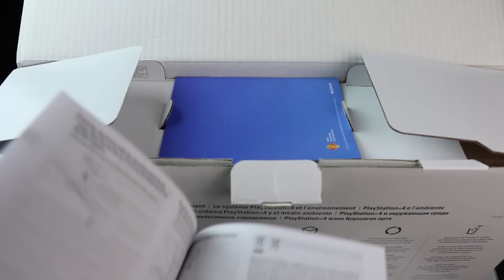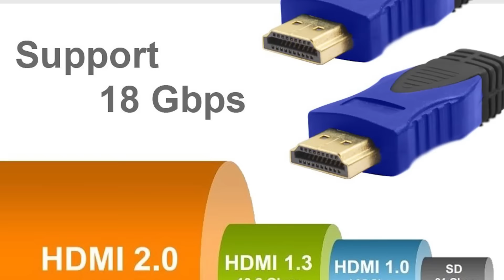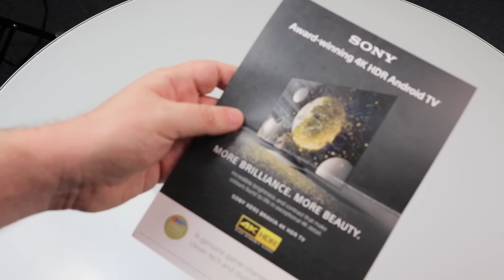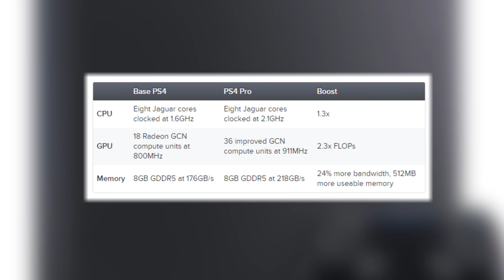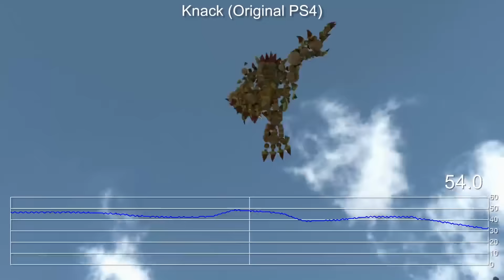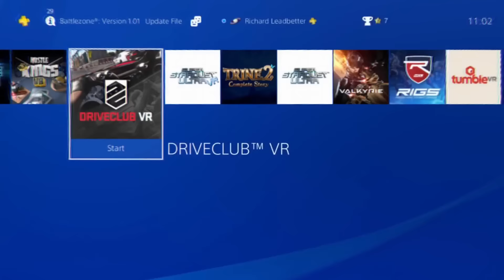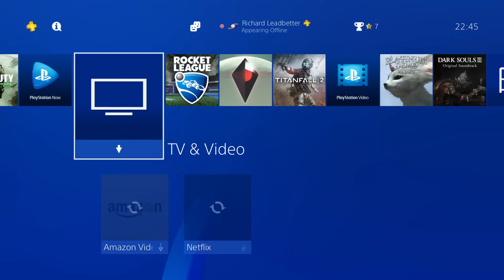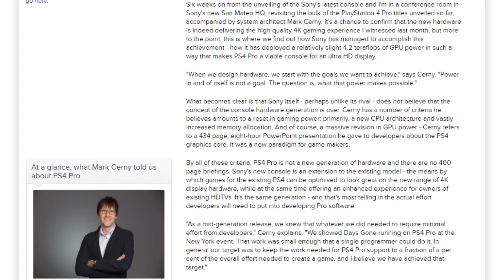DF Videocast #4: Unboxing PS4 Pro, Meeting Mark Cerny & More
We've got the PS4 Pro in-house and we're hard at work reviewing it - and a big bunch of Pro software.